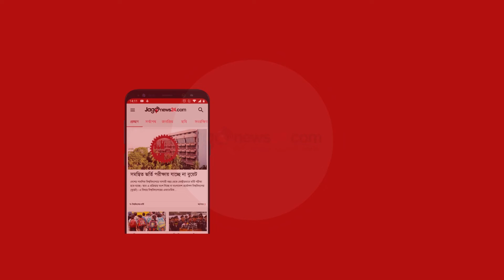তফসিলের পরও নির্বাচন বাতিল হওয়ায় ক্ষুব্ধ ইউনিয়নবাসী || Jago News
তফসিলের পরও নির্বাচন বাতিল হওয়ায় ক্ষুব্ধ ইউনিয়নবাসী